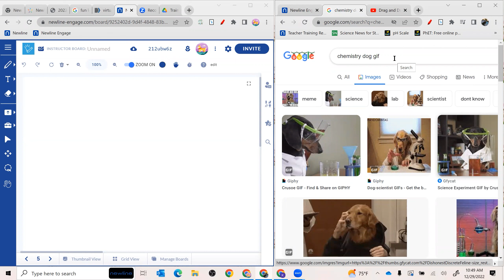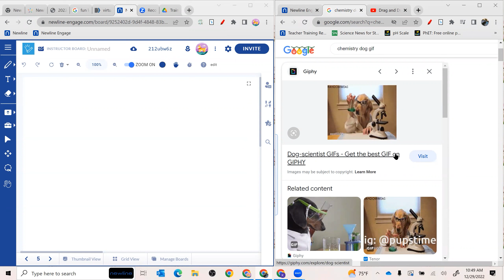Newline Engage Cloud: Adding a GIF to your Engage Board